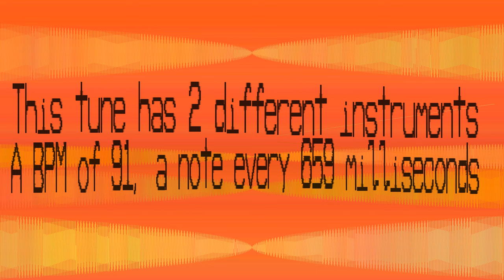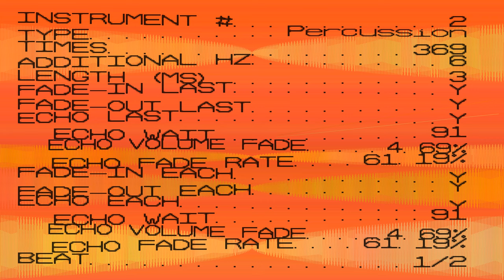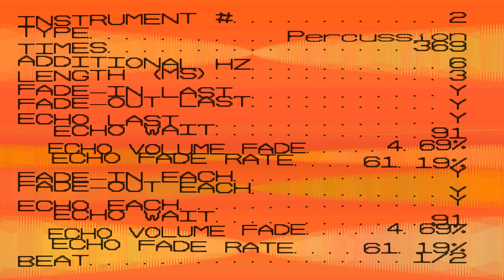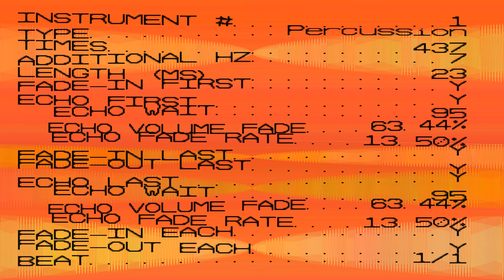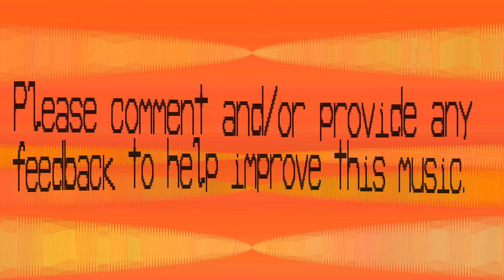Percussion This Music - Zyousgioys - PTSD - 91 bpm - patterns 3 - pattern length 45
It's a tune that reminds me about wars and hospitals. i.e. PTSD, Post-traumatic stress sydrome.